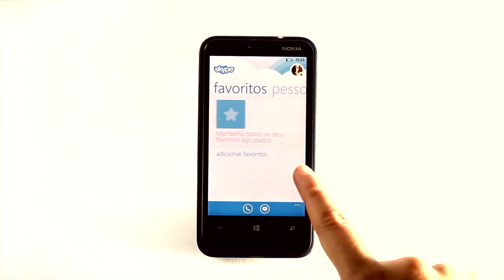WTF - Apps: Skype